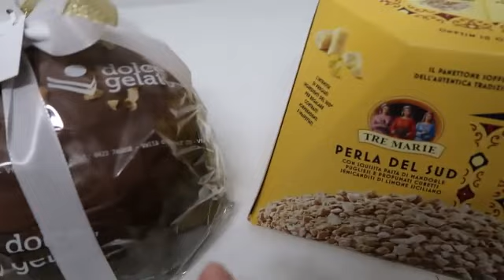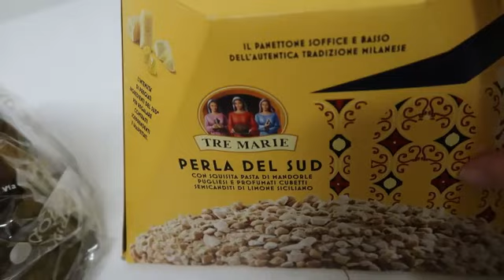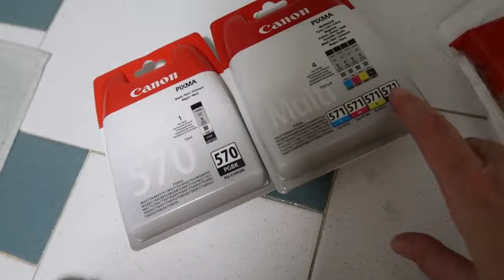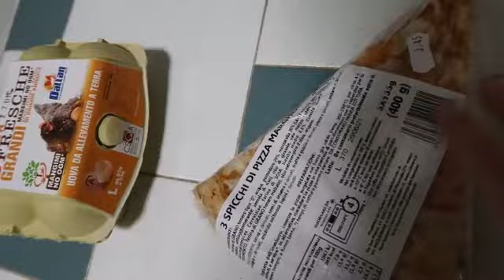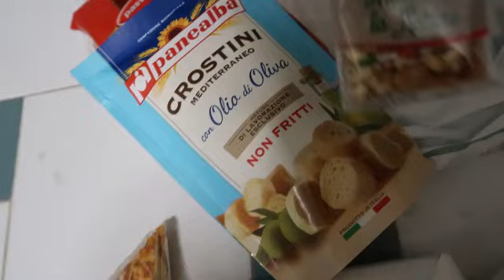VLOGMAS 10: tra acquisti e ricette....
Ciao oggi un vlogmas più lungo del solito tra acquisti e ricette.